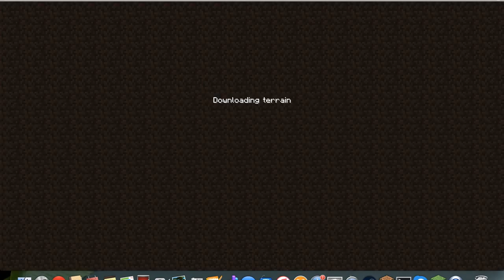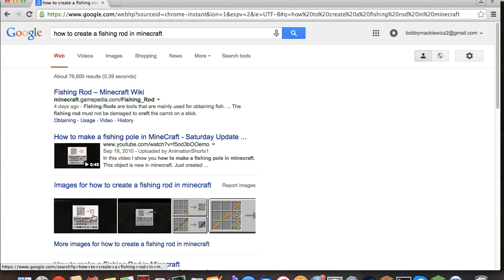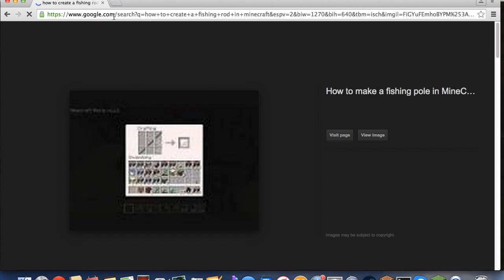Minecraft Survival EP 2